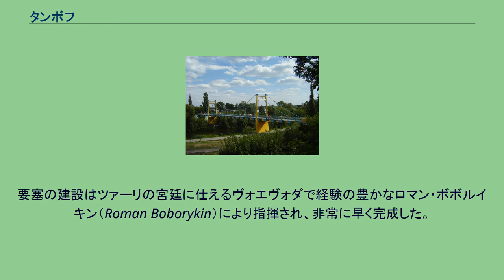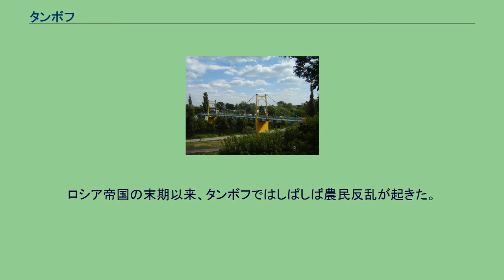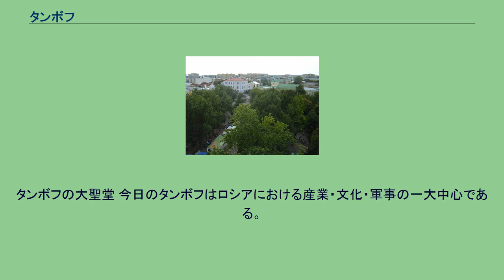タンボフ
タンボフ（ロシア語:Тамбо́в；Tambov）はロシアのタンボフ州の都市で州都。
モクシャー川の支流ツナ川（Цна）とストゥデネツ川の合流点にある。
モスクワからは南東へ480km。
人口は293,658人（2002年国勢調査）で、30万を超えていた1989年当時と比べ人口は減少傾向にある。
ツナ川を渡る橋 「タンボフ」の名は、モルドヴィン諸語のうちのモクシャ語で「湿地」を意味する言葉に由来する。
タンボフは1636年4月17日（ユリウス暦）にロマノフ朝最初のツァーリ・ミハイル・ロマノフの勅令で要塞として設立された。
要塞の建設はツァーリの宮廷に仕えるヴォエヴォダで経験の豊かなロマン・ボボルイキン（Roman Boborykin）により指揮され、非常に早く完成した。
もとはクリミア・ハン国との国境の砦として設けられたタンボフは、やがてロシア・ツァーリ国の拡大とともに軍事的重要性は薄れ、かわってロシア帝国南部の行政および交易の中心となった。
1779年、タンボフに副王が設けられ、1781年8月16日にはエカチェリーナ2世が町の紋章を認可した。
ミツバチの巣の描かれた紋章は、町の住民がよく働くことを表している。
1786年3月にはロシアの大詩人で政治家だったガヴリーラ・デルジャーヴィンがタンボフ県の知事に任命され、1788年12月まで務めた。
2年余りの短い期間に、デルジャーヴィンは劇場、大学、ダンス学校、印刷所、新聞、オーケストラ、レンガ工場などを開設するという傑出した業績を挙げた。
後にデルジャーヴィンの記念碑がタンボフに建設されている。
1830年11月、コレラの流行で大暴動が各地で起きた時期、タンボフでも市民が知事を襲う事件が起きているが正規軍により鎮圧された。
19世紀にはタンボフは多くの学校や図書館、研究所が建てられ、ロシア有数の文化・教育の中心となった。
1897年にはタンボフの人口は5万人を超えていた。
ロシア帝国の末期以来、タンボフではしばしば農民反乱が起きた。
ロシア内戦後期の1920年から1921年にかけ、タンボフ周辺ではアレクサンドル・アントーノフが率いるボリシェヴィキや赤軍に対する大規模な農民蜂起が起きたが（タンボフ反乱）、毒ガスなどを用いる赤軍により鎮圧された。
第二次世界大戦の時期にはタンボフには第188収容所が作られ、アルザスやロレーヌでドイツ国防軍や武装親衛隊に強制的に編入されたフランス人たち（マルグレ＝ヌー）が抑留され4,000人から10,000人が死亡した。
タンボフの大聖堂 今日のタンボフはロシアにおける産業・文化・軍事の一大中心である。
タンボフ美術館はロシアや西欧の多数の画家の作品を所蔵している。
ロシア最古のドラマ劇場、2つの大学、2つの軍学校、音楽学校などもタンボフには設けられている。